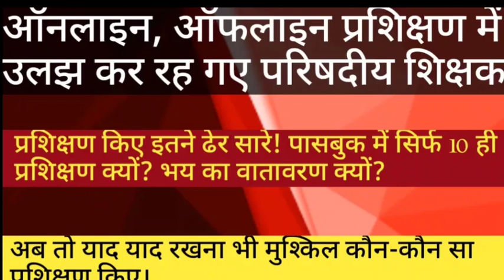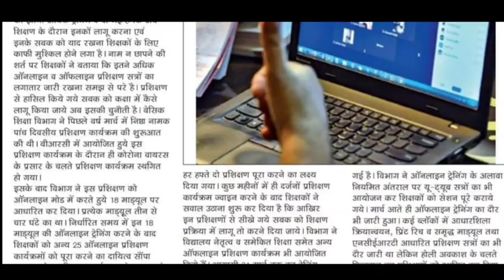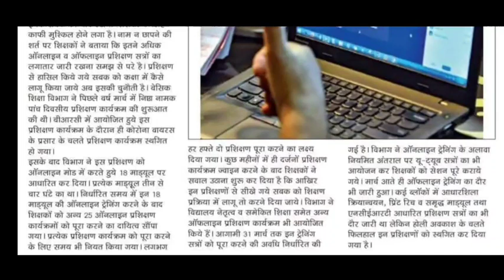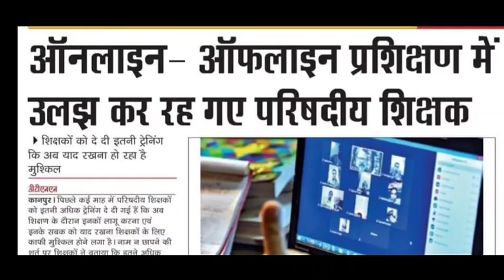ऑनलाइन, ऑफलाइन प्रशिक्षण में उलझ कर रह गए परिषदीय शिक्षक!